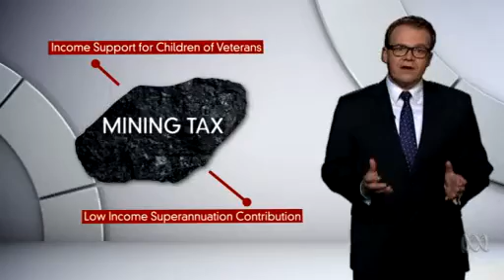Finance Minister Mathias Cormann exaggerates MRRT effects on budget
2/04/14 Finance Minister Mathias Cormann exaggerates MRRT effects on budget